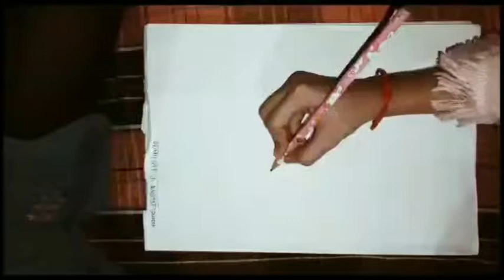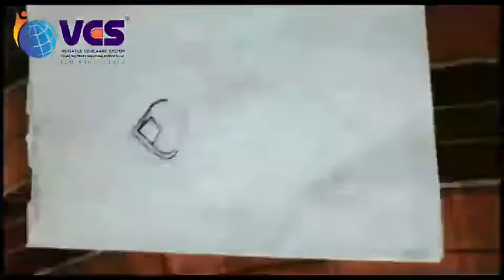DIKSHA PRAKASH HINDURAO | VES Online Drawing Competition 2021